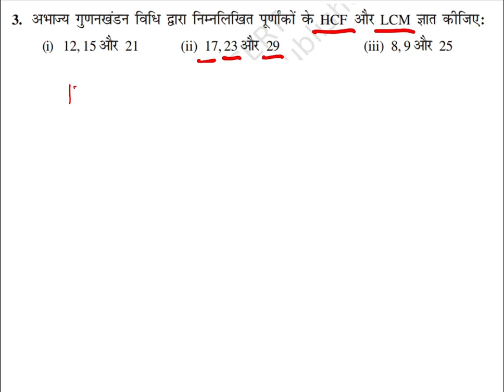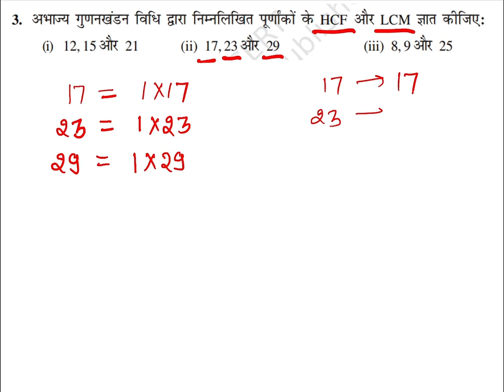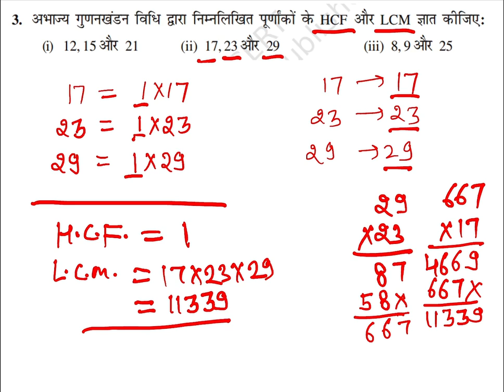17 , 23 and 29 lcm and hcf in hindi 17 23 और 29 का एलसीएम क्या होगा एचसीएफ गुणनखंड विधि से गुणनफल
solution of 17 , 23 and 29 lcm and hcf in hindi 17 23 और 29 का एलसीएम क्या होगा एचसीएफ गुणनखंड विधि से गुणनफल 17, 23 और 29 का अभाज्य गुणनखंड विधि द्वारा  lcm and hcf